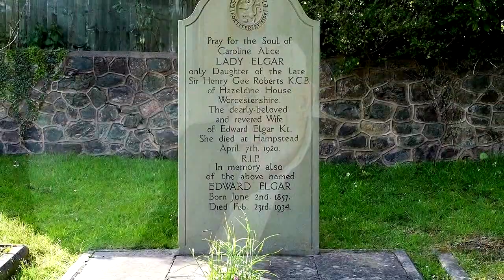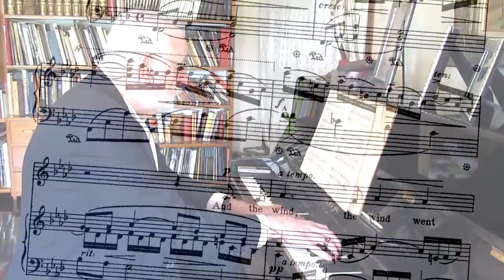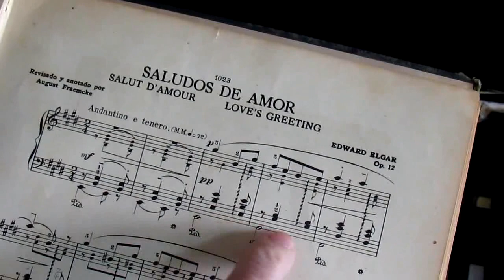Conversatorio Musical sobre la Vida de Edward Elgar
Hola, estimada audiencia...

El conversatorio de hoy lo dedicaremos al maravilloso compositor ingles Edward Elgar.

Disfrutaremos su pieza Salut d’Amour. En 1889 se casó con Caroline Alice Roberts, quien fue alumna suya de piano y fijó su residencia en Londres para apoyar a su esposo. Como regalo de bodas, Edward Elgar le regaló a su esposa esta bellísima, romántica y breve pieza para violín y piano que trasmite muchísima ternura y romance. Veremos a la maravillosa violinista Sarah Chang.

18:32 Salut d’Amour, interpretada por Sarah Chang

Nacio en Broadheath, Reino Unido, en 1857 - Worcester. Hijo de un organista y propietario de una tienda de música, Elgar fue un músico autodidacto que no recibió ninguna formación académica formal, lo que no deja de ser sorprendente si se tiene en cuenta el impecable dominio técnico que demuestran sus composiciones y la complejidad de las mismas. De su padre recibió las primeras y prácticamente únicas lecciones de música. Muchas de sus obras forman parte del repertorio clásico de concierto británico e internacional. Aunque a menudo se lo considera un típico compositor inglés, la mayoría de las influencias musicales de Elgar no provenían de Inglaterra, sino de la Europa continental.

Su esposa Caroline fue un pilar fundamental en su carrera. Ella le inspiró tanto a nivel musical como social.

Elgar alcanzó el éxito cuando cumplió los cuarenta años. Sus Variaciones Enigma se hicieron inmediatamente populares en Gran Bretaña y el extranjero. Tras las variaciones compuso una obra coral, El sueño de Geronte, basado en un texto católico. Sus siguientes obras corales religiosas de larga duración fueron bien recibidas. La primera de las marchas de Pompa y circunstancia es bien conocida en el mundo anglosajón como la canción «Land of Hope and Glory», con letras de A. C. Benson y común en las ceremonias de graduación de Estados Unidos. En muchos países, esta obra se utiliza como marcha nupcial en las bodas. A sus cincuenta años compuso la Primera sinfonía y el Concierto para violín, con un amplio éxito.  En sus últimos años, su música comenzó a considerarse atractiva, sobre todo entre el público británico

La muerte de su esposa lo sumirá en una depresión de la que ya no se recuperó.

Fue un gran director de orquesta y colocó otra vez a Inglaterra sobre la escena musical internacional, su obra está impregnada de un toque wagneriano y otro Brahmsiano aunque también se puede apreciar una cierta influencia de la música de Richard Strauss y Robert Schumann.

Fallecería el 23 de febrero de 1934, por un tumor maligno. Edward Elgar fue enterrado en el cementerio de la iglesia de St. Wulstan.

Esperamos que los disfruten.

Si les gustó, denle a la manito.